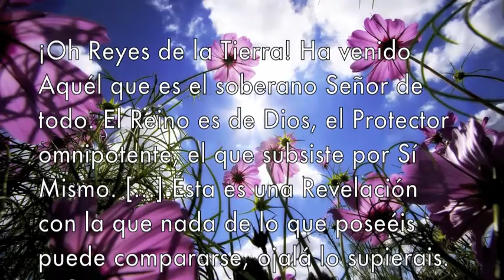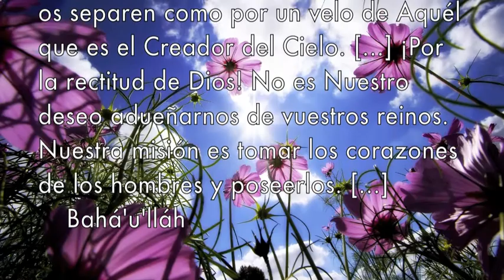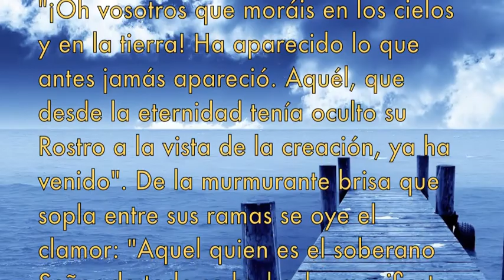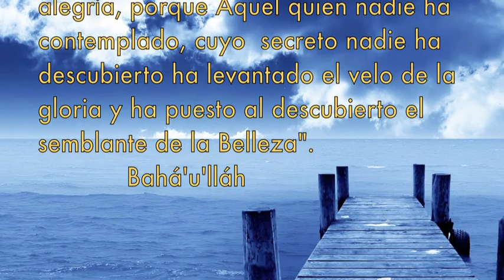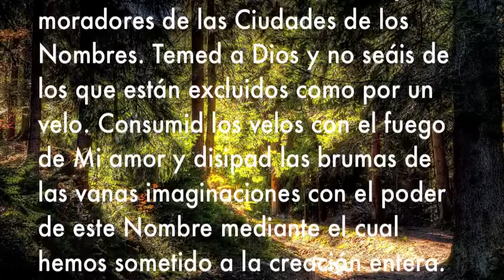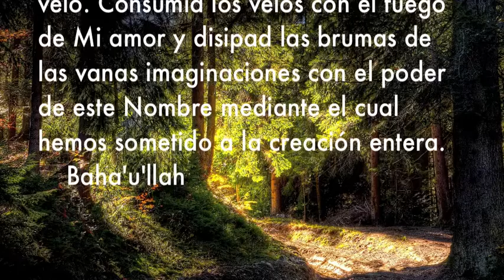Presentación Fiesta 19 Días Soberanía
Presentación bahá'í de la Fiesta de 19 Días Soberanía